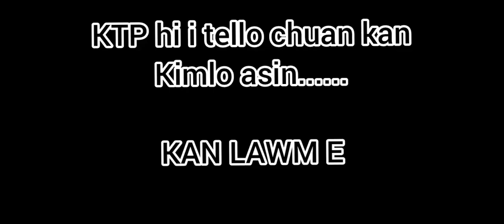KTP kawnpui venglai Matthaia & Johana gr night VARIETY PROG